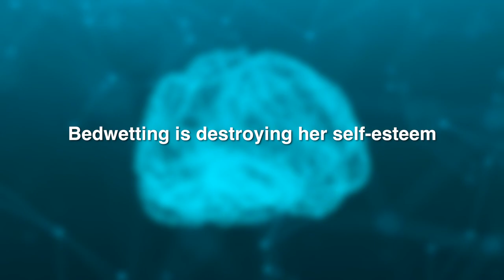Sleep Apnea TV Spot: "Bedwetting and the Impact on Self Esteem"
Does your child struggle with bedwetting? It could be related to your child's sleep levels